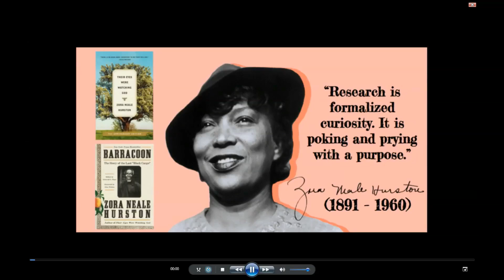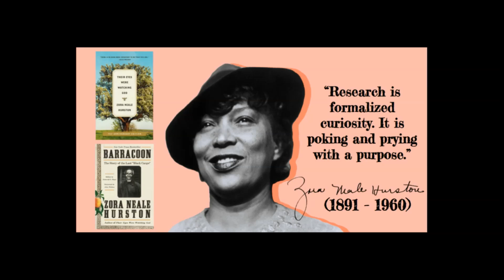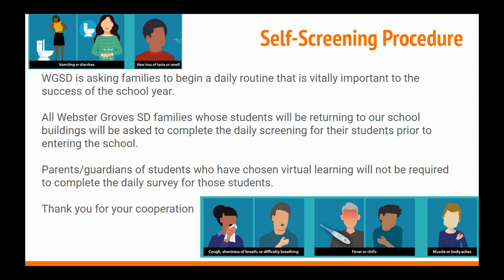Thursday Feb. 18, 2021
Important link